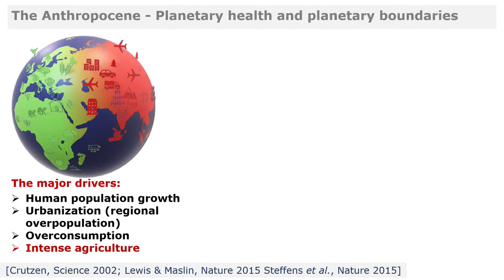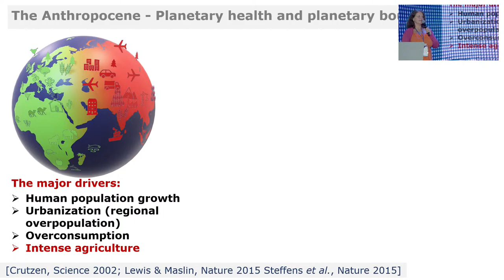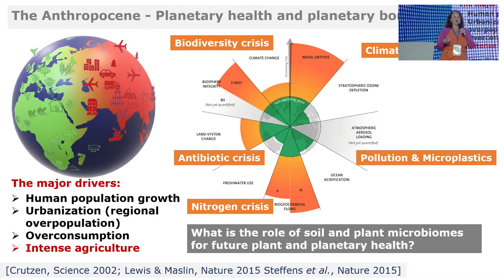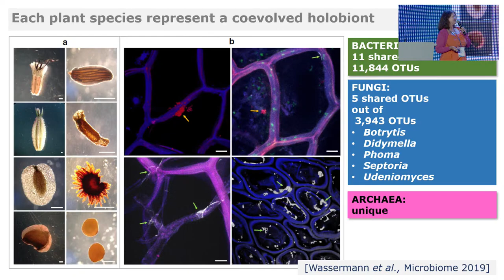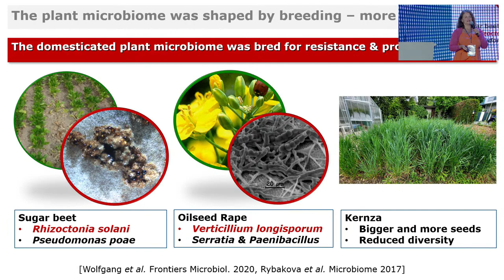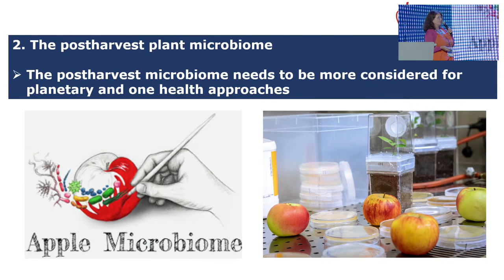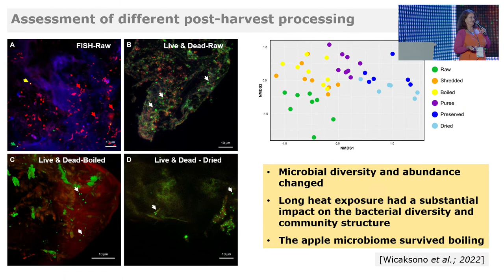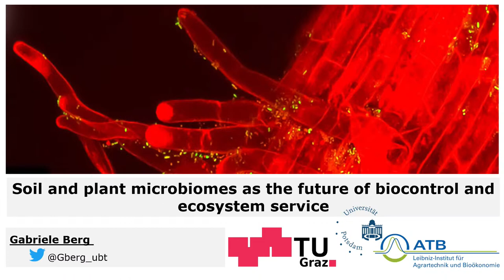Soil and plant microbiome as the future of biocontrol and ecosystem health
WYKŁAD PLENARNY: Soil and plant microbiome as the future of biocontrol and ecosystem health
Prof. Gabriele Berg (Graz University of Technology, AUT)

Wykład realizowany przy wsparciu finansowym Gminy Lublin, w ramach Programu Visiting Professors in Lublin
VII OGÓLNOPOLSKIE SYMPOZJUM MIKROBIOLOGICZNE  „METAGENOMY RÓŻNYCH ŚRODOWISK”
Lublin, 20-21 czerwca 2023 roku